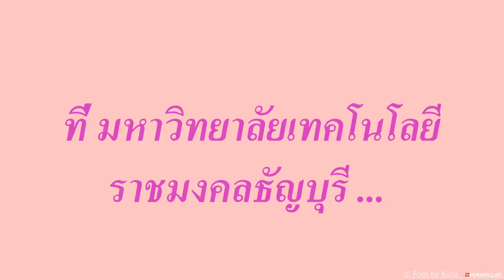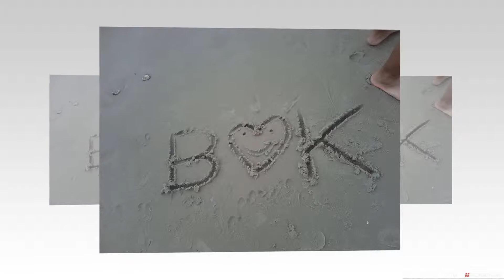My Wedding 18.11.2018 - Kunk and Bow Full of Happyness day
งานแต่งของ กั้ง กับ โบว์ กับความรัก 10 ปี ตอนนี้พวกเราพร้อมแล้วที่เริ่ม บทต่อไปของความรัก “ครอบครัว”

18.11.18 Chapter 2 “Family” begin.